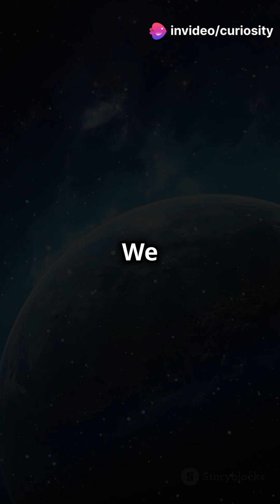The Mysterious Water Planet | Gliese 1214b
"Welcome to The Curiosity Corner! 🌌

In this video, we explore the fascinating exoplanet Gliese 1214b, a world unlike any we've seen before. Dubbed the 'Water Planet,' Gliese 1214b located 400 light-years away in the constellation Virgo may hold the secrets to discovering alien life. Join us as we uncover its strange atmosphere, mysterious oceanic depths, and why scientists believe it could revolutionize our understanding of the cosmos.

🔭 What makes Gliese 1214b so special? 💧 Could it support life as we know it? 🌍 How does this water world compare to Earth?